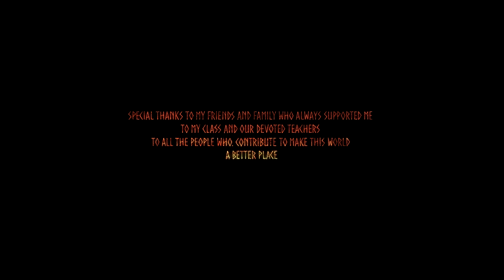CGI Animated Short Film "Legio XVII" by Jérémy Cisse | CGMeetup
CGI 3D Animated Short Film: Legio XVII Short Film by Jérémy Cisse.

The story was inspired by an historic battle of the ancient rome, when the germans clans join the rebellion organized by Arminius and push the Romans out of the germania. This roman army was the greatest army of this time, composed by three legion ( XVII, XVIII and XIX ). Arminius had an army much less important and yet, he decide to attack the biggest Roman army on the german territory. He attracted them into the forest and took them in ambush.

All three legions were destroyed in what is known as the Battle of Teutoburg Forest, After their destruction, the Romans never used these legion numbers (XVII, XVIII and XIX) again and never come back to Germania.

Germania, 9 ap. J.-C.

LEGIO XVII short film by Jérémy Cisse directed during 4th year at Supinfocom Valenciennes !
Evelyn Glennie - Chase

opportunities.